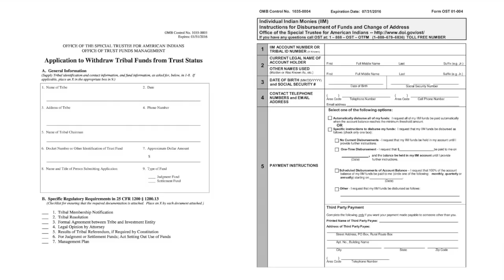Application to Withdraw Tribal Funds from Trust Status